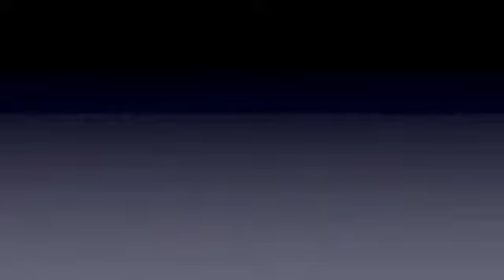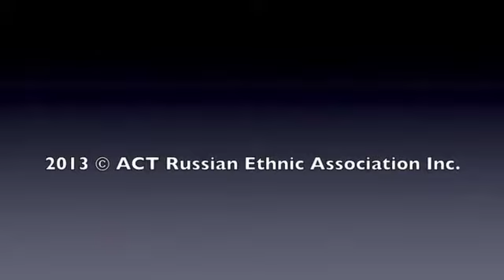Фестиваль 2013 (Canberra Multicultural Festival 2013)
Русское Общество АСТ на Фестивале Национальных культур в Канберре.
09 февраля 2013 года
Performance of the ACT Russian Ethnic Association Inc. at the National Multicultural Festival 2013l in Canberra. February 9, 2013